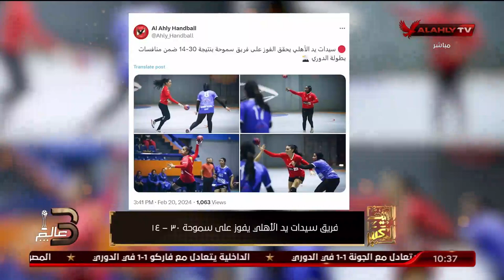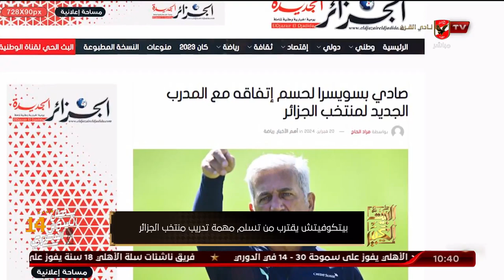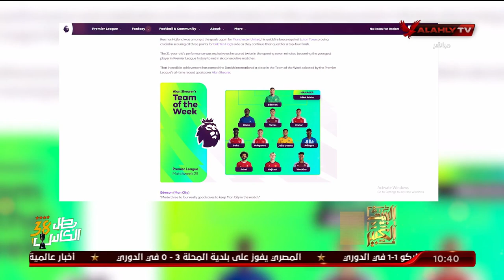جولة في أهم الأخبار المحلية والعربية والعالمية